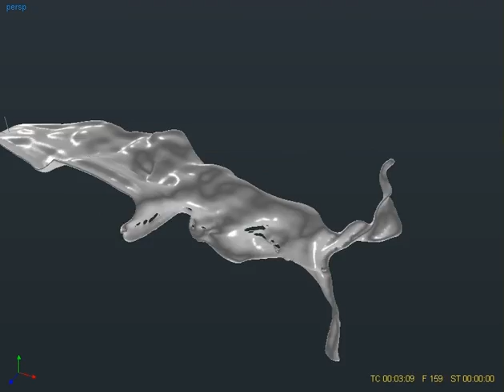RealFlow R&D : Hybrido sheet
A small lowres test using Hybrido for creating slow sheetlike flows.
QuantumForce is applied to locally pull in the hybrido fluid for making the shape more interesting.